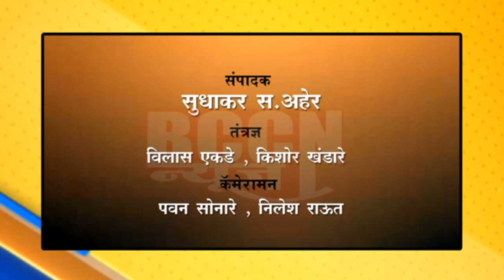चिखली : राज्यातील पत्रकारांना फ्रंटलाईन वर्कर घोषित करून त्यांना सुविधा द्या - फडणवीस